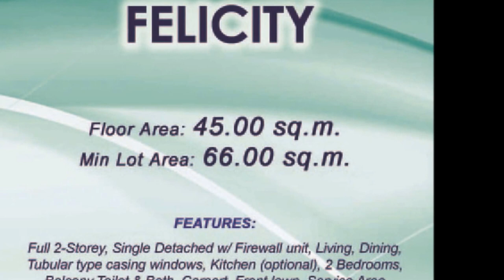Felicity Model House for Sale - Affordable Rent to Own House and Lot in Cavite Real Estate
Felicity Model at Monte Royale Imus Cavite

Features:
Full 2-Storey
Single Detached w/ Firewall Unit
Living Area
Dining Area
Tubular type casing windows
Kitchen
2 Bedrooms
1 Bathroom
Balcony
Toilet & Bath
Carport
Front Lawn
Service Area

Locational Advantages of Monte Royale Residences
20 minutes drive from Mall Of Asia, Baclaran and Pasay
Proximity of establishments
Schools
Elizabeth Seton
Hospitals
Kalayaan Hospital
St. Dominic Medical Center
Crisostomo Hospital
Churches
Bacoor Church
Kawit Church
Imus Cathedral
Commercial Areas
SM Bacoor
SM Mall of Asia
Robinson's Imus
SM Rosario

Call:
Cell Nos:
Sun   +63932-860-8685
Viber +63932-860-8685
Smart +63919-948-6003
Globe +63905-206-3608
Please add us in your:
YM :filprimehomes
Skype :filprimehomes.Ph